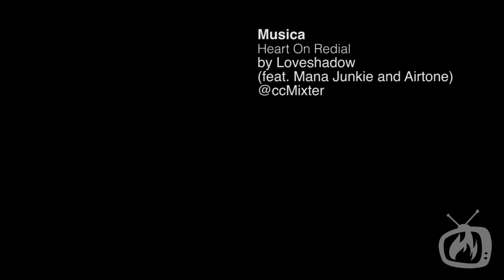Interviste ai fotografi: Gabriele Garbellini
Intervista a Gabriele Garbellini, uno dei fotografi del gruppo di Flickr di Total-Photoshop.

Una grande passione per la fotografia e, soprattutto, la voglia e la consapevolezza di poterla vivere completamente e liberamente, grazie al digitale, senza sottovalutarne l'aspetto ludico e divertente.